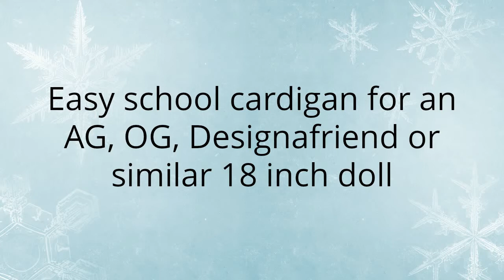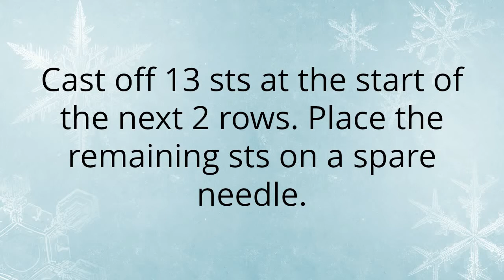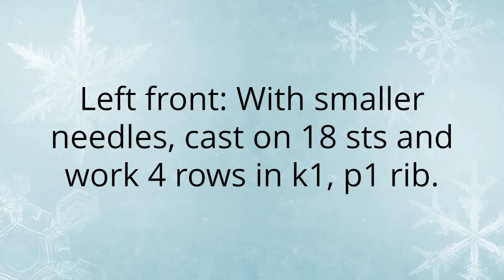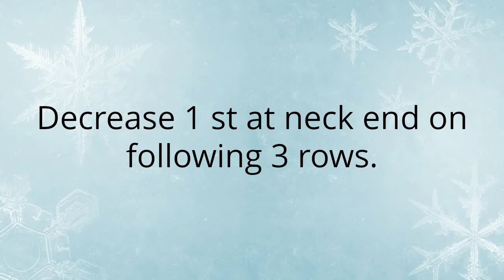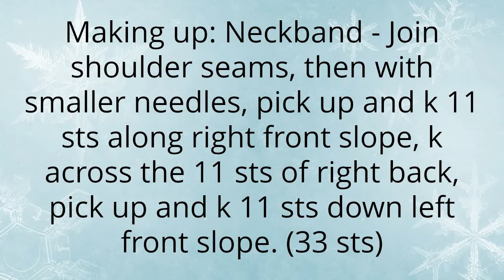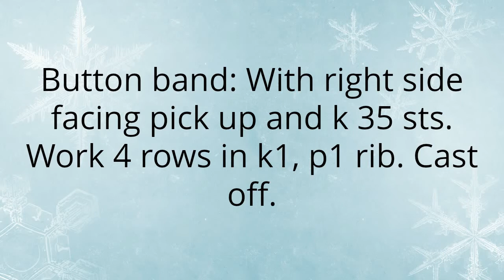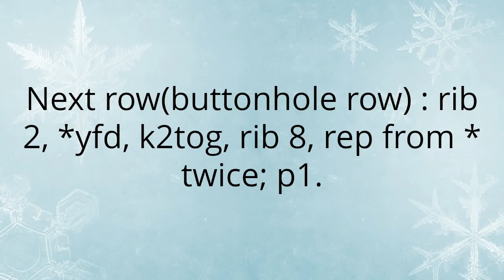Easy 18 inch doll school cardigan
Lovely and easy to knit cardigan to complete the uniform for an 18 inch doll, using DK yarns. Great for using up bits of wool. Easy straight sleeve setting. Knits up quickly. Happy knitting!